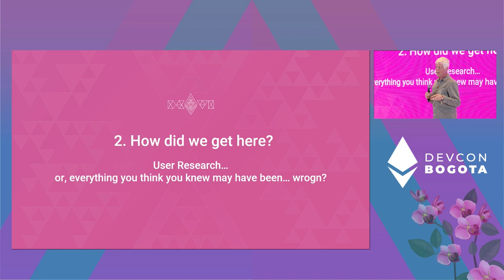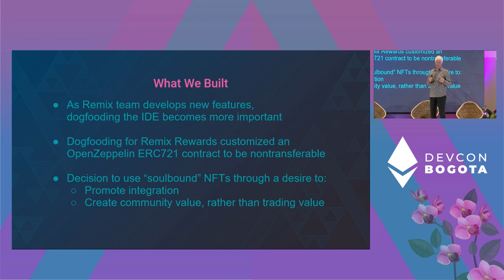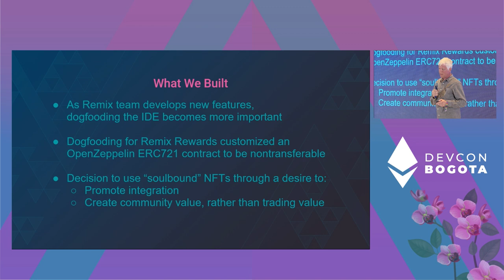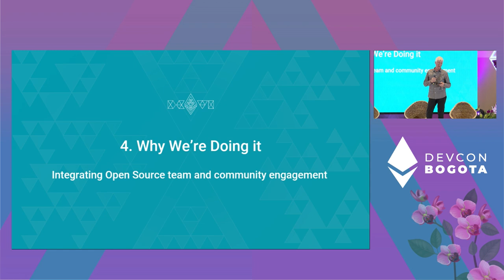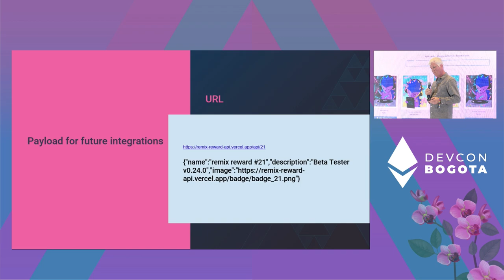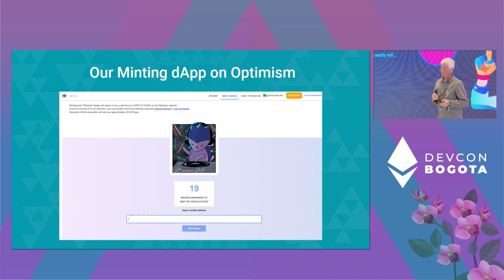Remix Rewards by Rob Stupay | Devcon Bogotá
Remix has a program to reward our contributors with non-transferable NFT’s on Optimism.  We’ll go over the details and the goals of this token / badge.

Speaker(s): Rob Stupay
Track: Developer Infrastructure